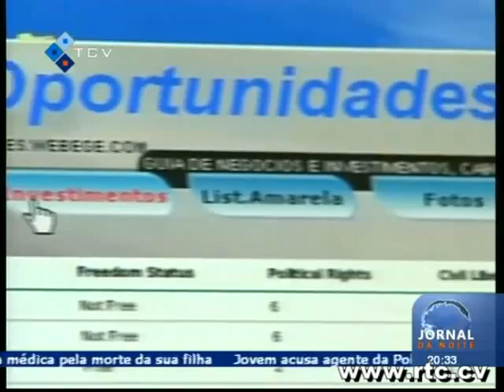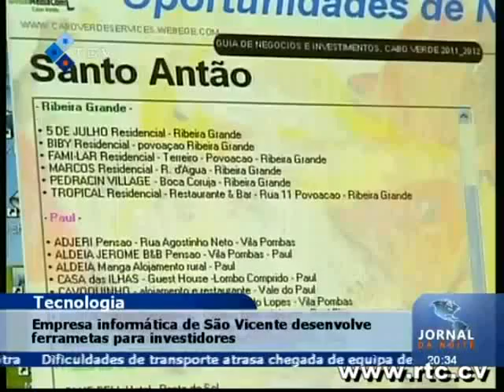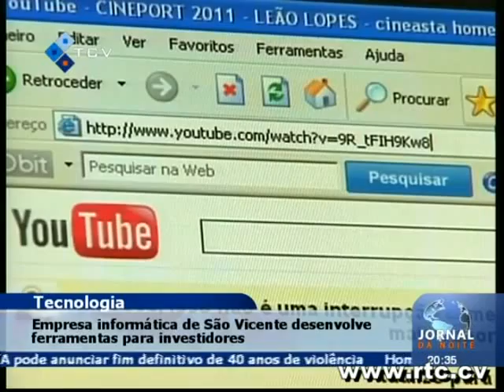CABO VERDE NEGOCIOS TURISMO INVESTIMENTOS na RTV Cabo Verde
A primeira apresentação publica de CABO VERDE NEGOCIOS TURISMO & INVESTIMENTOS, na Televisão pública Cabo-Verdiana. CABO VERDE NEGOCIOS TURISMO & INVESTIMENTOS, a ferramenta profissional de Promoção dos Negócios, Turismo, Investimentos e do Tecido Empresarial Cabo-Verdiano, em formato Data_DVD interactivo, com suporte no web site dedicado: Cabo Verde Services e presença activa no Facebook e Youtube...participação activa na criação de Oportunidades de Negocios para Cabo Verde